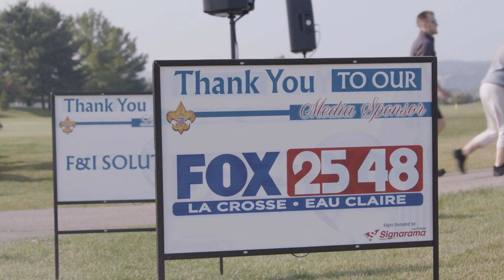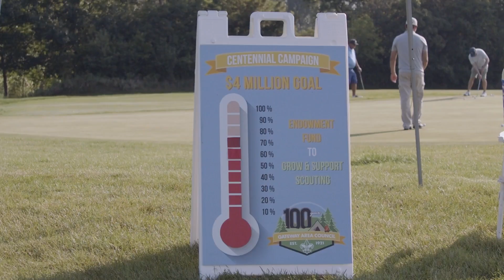La Crosse Country Club hosts 2024 Golf Outing for Scouting